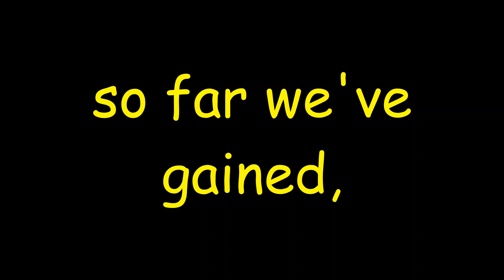✨a quick month summary of my Microsoft Paint Series ✨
sub and liek for more uwuuwuwuwu